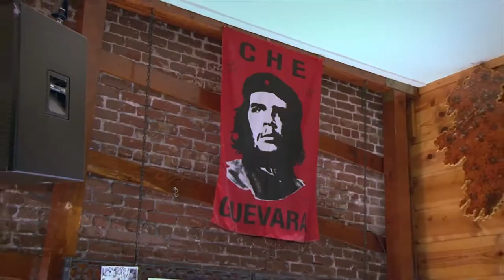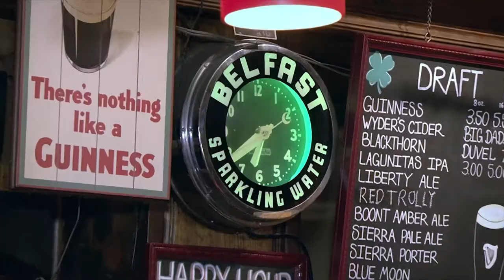The Starry Plough Pub Commercial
Our first official commercial!